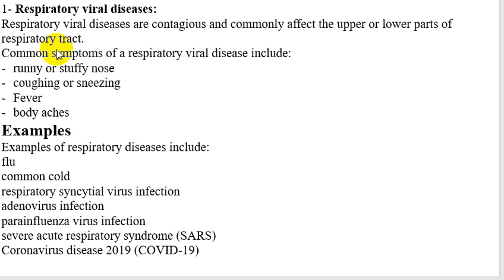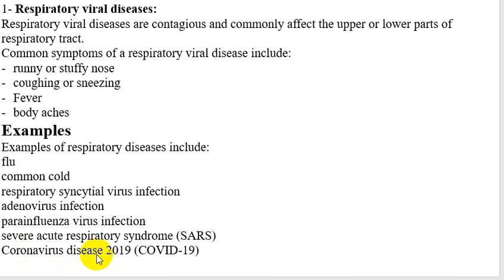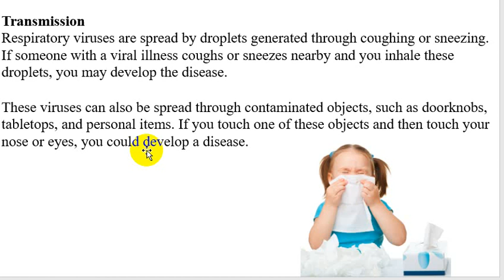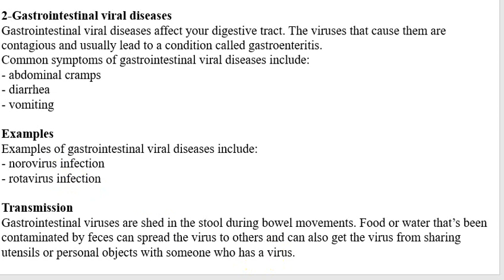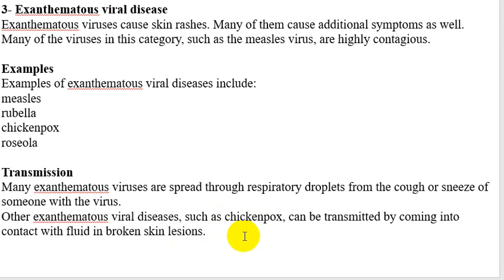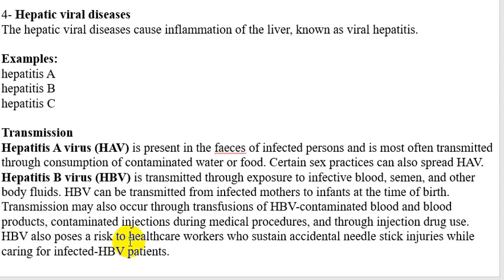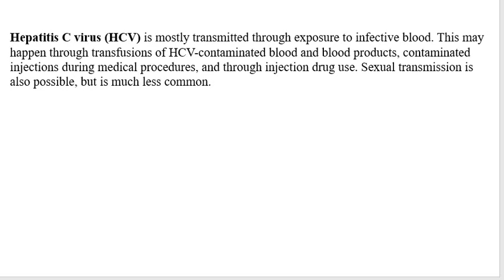viral human Diseases / المرحلة الاولى/ البايو النظري/ م.م وسن قاسم